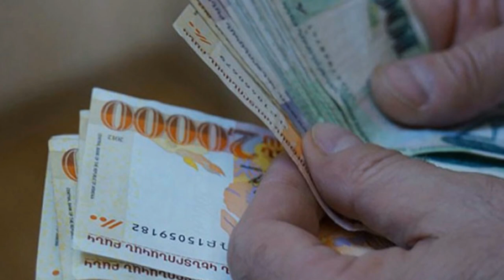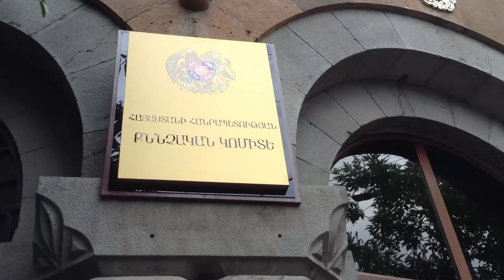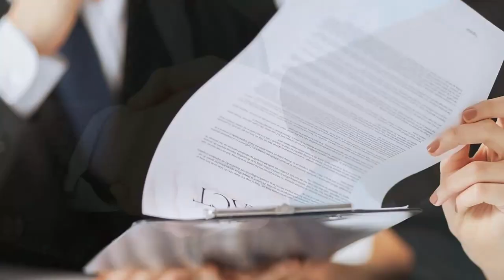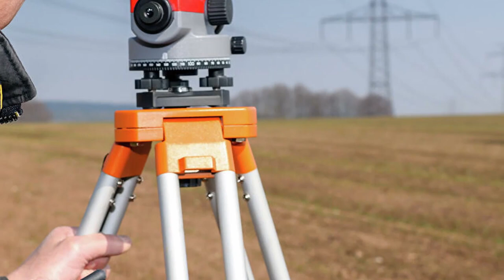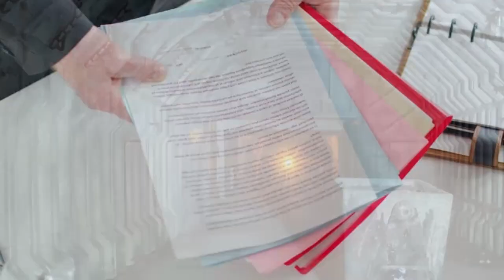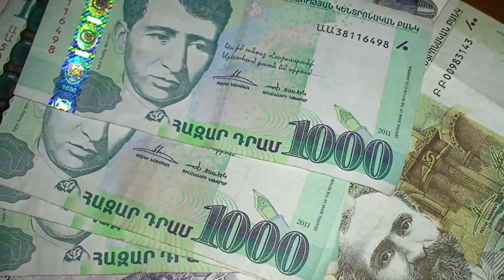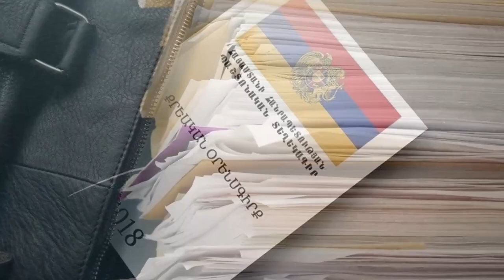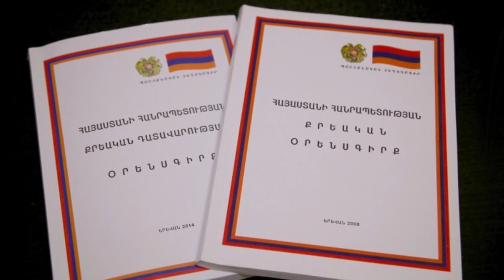ՀՐԱՏԱՊ.ՊՐԻՎԵՏ ՌՈԲ ԿՈԲՐԱ ՄԱՐԴԱԿԵՐ.ՆՈՐ ԲԱՑԱՌԻԿ ԵՐԲևԻՑԵ ՉՀՐԱՊԱՐԱԿՎԱՑ ՄԱՆՐԱՄԱՍՆԵՐ ԱԶԳԸ ՇՈԿԻ ՄԵՋ Է..